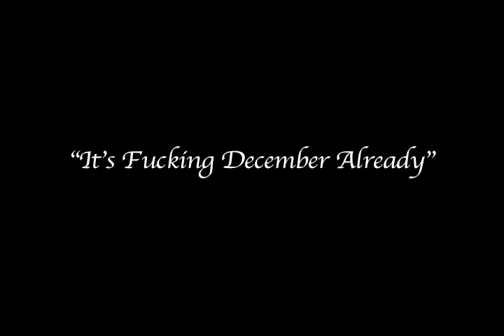"It's Fucking December Already"